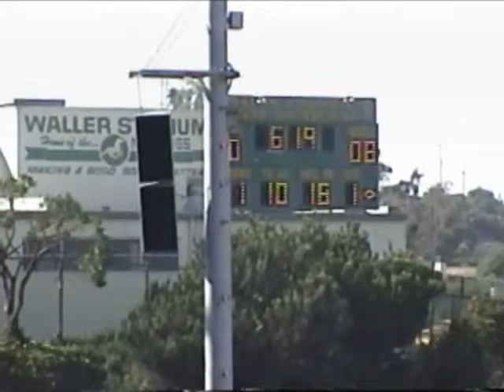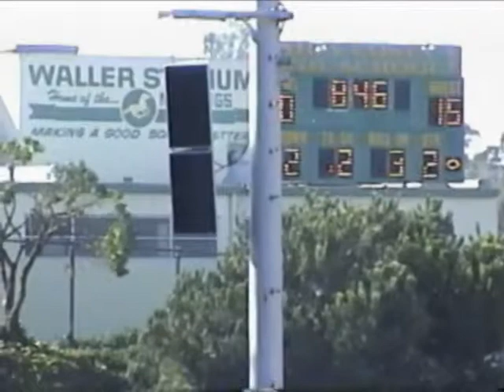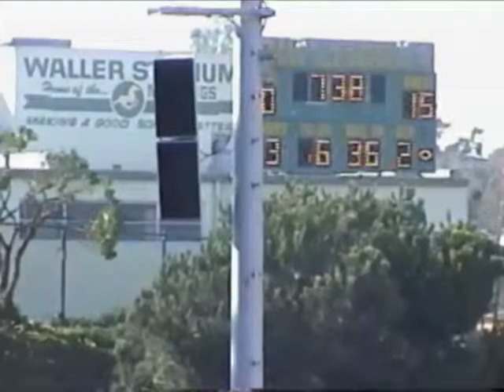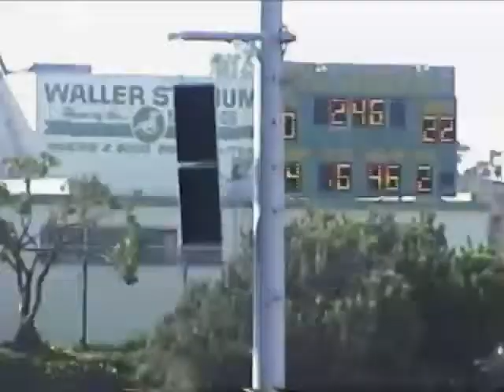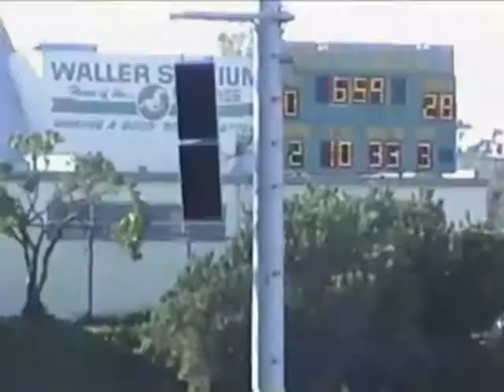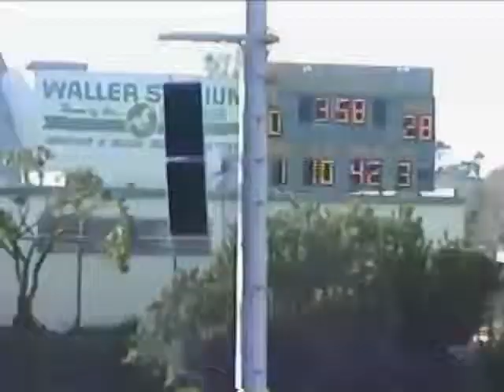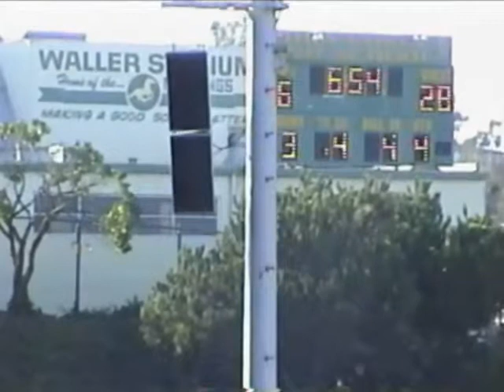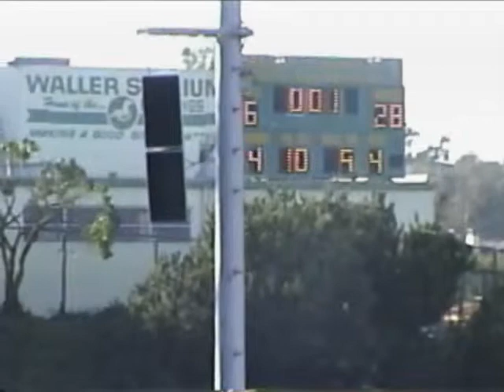2003 Frosh Week 7 Palos Verdes @ MC